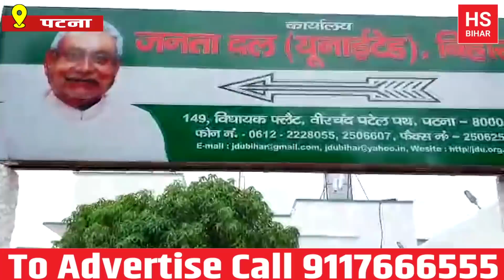प्रदर्शनकारियों ने घेरा JDU Office, Nitish Kumar को दे रहे खुली चेतावनी | HS BIHAR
प्रदर्शनकारियों ने घेरा JDU Office, Nitish Kumar को दे रहे खुली चेतावनी